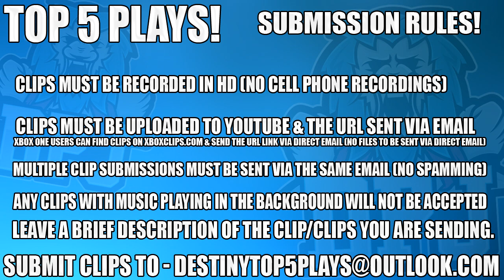Insane COUNTDOWN CLUTCH! - Top 5 Destiny 2 Beta Countdown Plays Of The Week / Episode 6